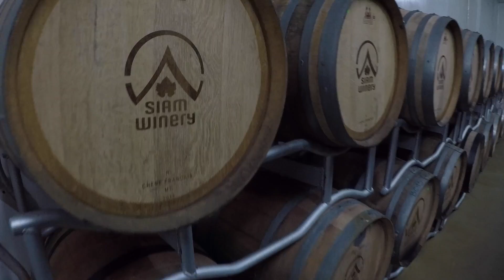Monsoon Valley Winery, Thailand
The Thai wine industry is just coming into its own with a handful of wineries making outstanding bottles. At our third annual Best Rosé in Thailand tasting, the 2017 Monsoon Valley White Shiraz from Thailand received three awards: Best of Show, Best Value and No. 1 of Top 10 Rosé. This video was taken at our last visit to the Monsoon Valley Winery in Thailand in 2017. To learn more about our best rosé competition, read the full coverage